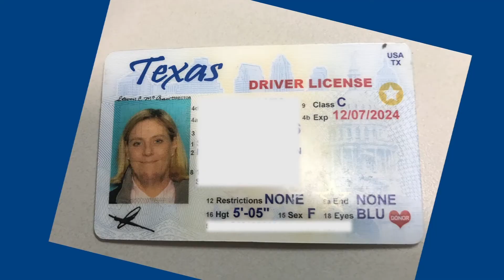Mariana's Minute - How To Adopt A Pet At BARC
In this segment we show you how to go through the proper procedures in order to be able to adopt a pet from the city of Houston's BARC facility.

Shot and edited by Mariana Oyanguren.